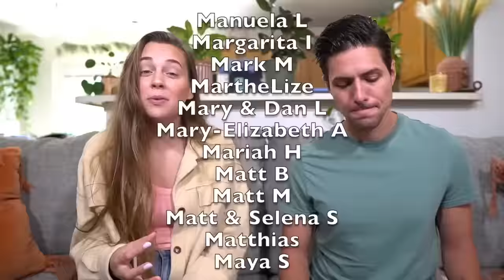Pastor Goes Off On Congregation For Not Buying Him Watch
Some pastors really love their watches...

Luca’s Baby Registry!